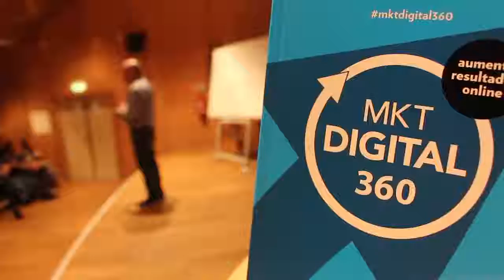Braga - Marketing Digital 360!